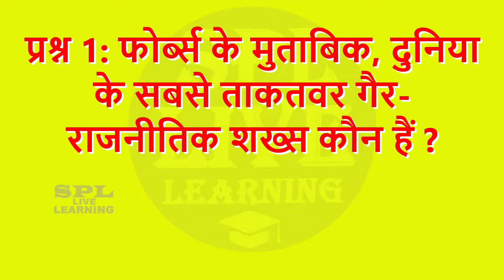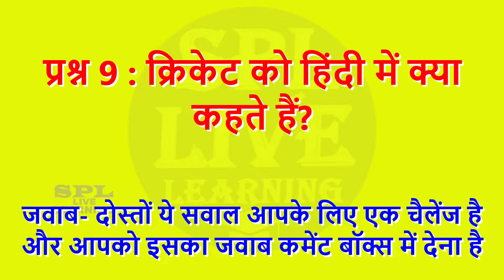किस इंसान की शव यात्रा रात में निकाली जाती हैं । TRUE FACTS । TODAY GK। समान्य ज्ञान ।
In This Video : किस इंसान की शव यात्रा रात में निकाली जाती हैं । TRUE FACTS । TODAY GK। समान्य ज्ञान ।

GK & Current Affair Quiz. General Knowledge Questions with answers
General Knowledge questions and answers 2018, Current GK Quiz

Samanya gyan in hindi question answer

Easy general knowledge questions and answers about india

Thanks For Vising our Channel SPL STUDY.